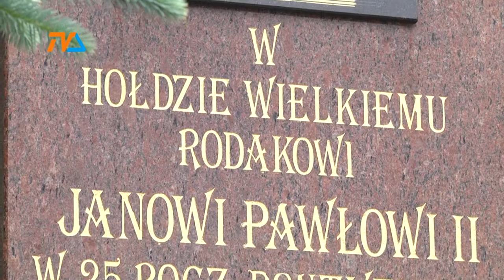Rocznica papieskiej wizyty |TVSUWAŁKI